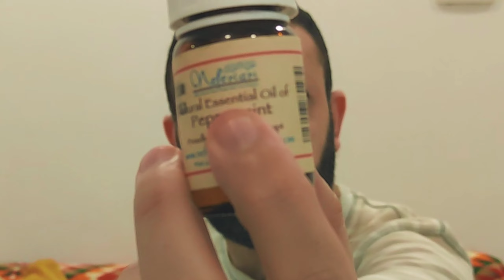ثلاثة اختبارات لزيت الروزماري ( اكليل الجبل ) لتتأكد انه اصلي لعلاج الصلع الوراثي و تساقط الشعر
ثلاثة اختبارات لزيت الروزماري العطري او ما يعرف ب إكليل الجبل أو الازير لتتأكد انه اصلي و غير مغشوش لكي لا تقع ضحية للغش في الزيوت لو كنت تستخدم زيت اكليل الجبل او الروزماري لعلاج الصلع الوراثي و تساقط الشعر و انبات الشعر في مقدمة الراس .. و ال 3 اختبارات دي سهلة جدا و كمان هاعرضلك طريقة تصنيع الزيت العطري الاصلي مثل زيت الروزماري و زيت النعناع اللي بردو بيستخدم في علاج الصلع و تساقط الشعر .. فيديو دسم اتمني تستفيد منه